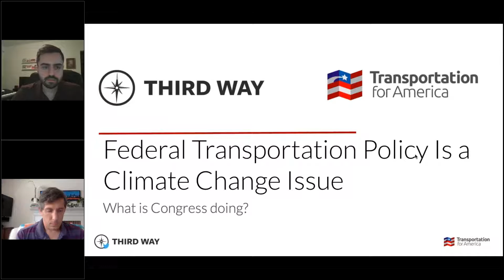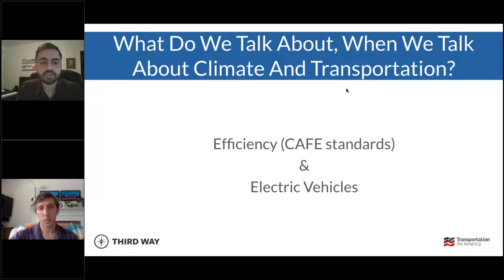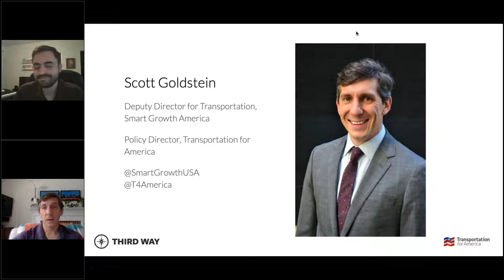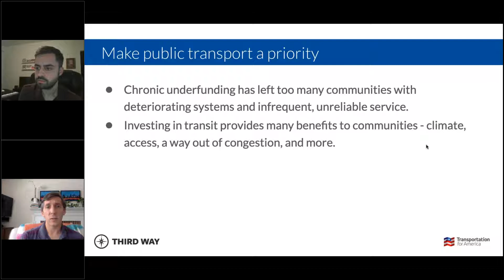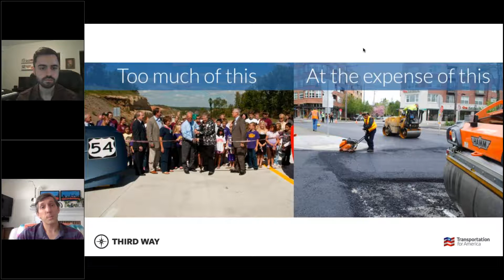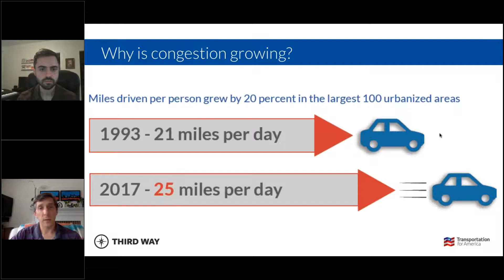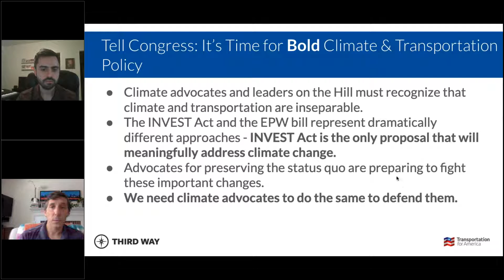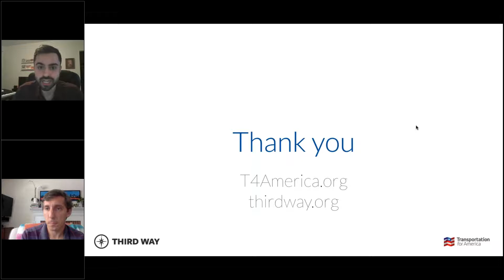Webinar: Federal transportation policy is a climate change issue; what is Congress doing?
Listen to Transportation for America and Third Way's in-depth explanation of why the Senate’s transportation bill is bad for the climate, why the House’s bill is much better, and what advocates can do to help.